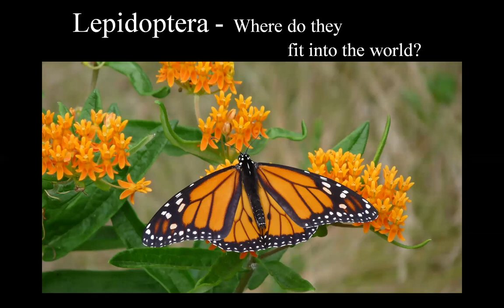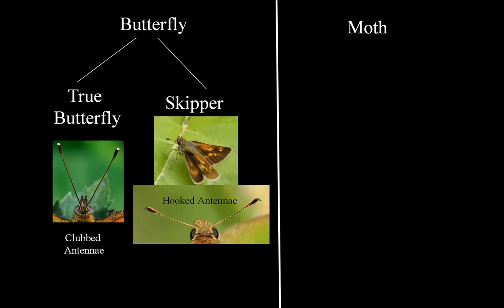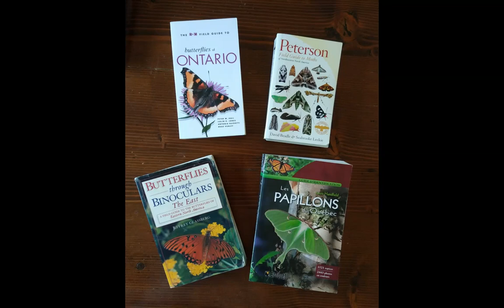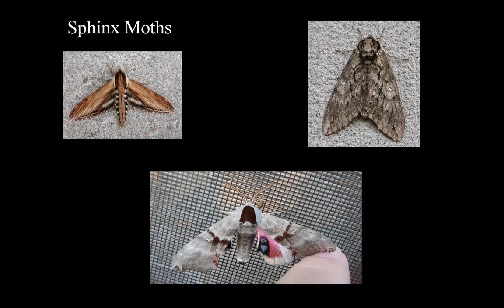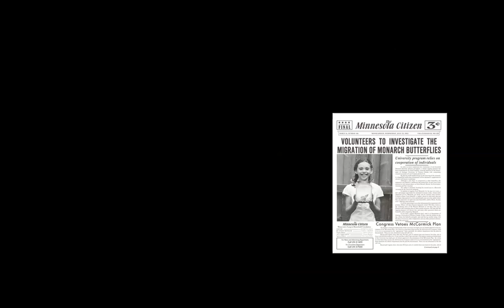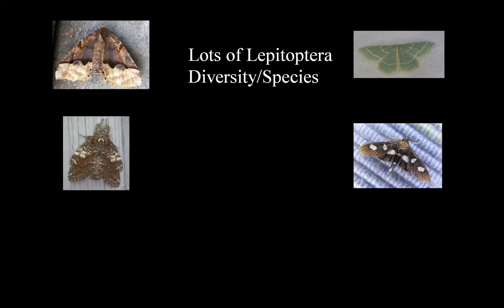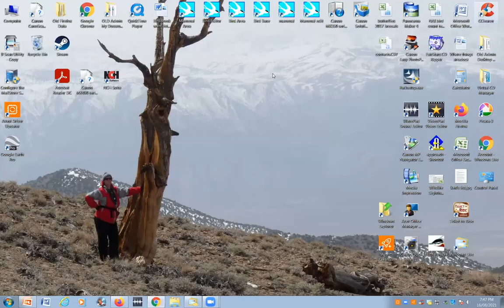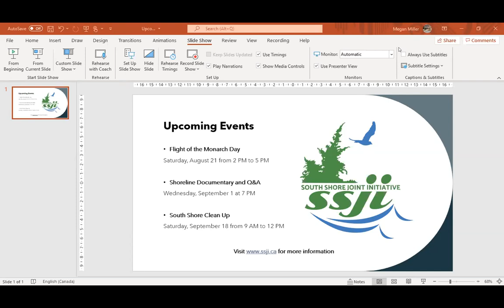Butterflies and Moths with David Bree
Learn all about Ontario's butterflies and moths in this months 'SSJI Presents' webinar featuring David Bree! David will also talk about how renowned Canadian zoologist Fred Urquhart found the migration routes and overwintering sites of the Monarch Butterfly!

David Bree is a founding member of Prince Edward County Field Naturalists and leads walks and gives presentations on his work and travels. Recently retired as a naturalist from Presqu'ile Provincial Park, David has received recognition for his outstanding accomplishments from Ontario Parks. David is knowledgeable about Ontario's flora, fauna and geology.

South Shore Joint Initiative (SSJI) is a coalition of individual members and partner organizations working to protect Prince Edward County’s South Shore Important Bird and Biodiversity Area (IBA) in order to maintain or increase the biodiversity of its terrestrial and marine ecosystems.